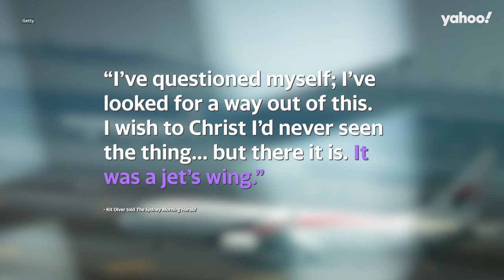MH370: Aussie fisherman claims he found large piece of missing plane | Yahoo Australia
Subscribe and turn on notifications🔔 | Malaysia Airlines plane MH370 disappeared on March 8, 2014, and no trace of the plane’s final resting place has been found, despite an extensive ocean search.

However, retired Aussie fisherman Kit Olver has now come forward with claims that he discovered what he believes is a wing of the commercial liner. Kit Olver says his deep-sea trawler pulled it up in September or October of 2014, just months after the flight disappeared.